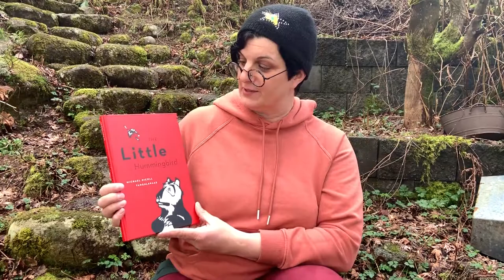The Little Hummingbird - Michael Nicoll Yahgulanaas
The Little Hummingbird by Michael Nicoll Yahgulanaas
published by Greystone Books